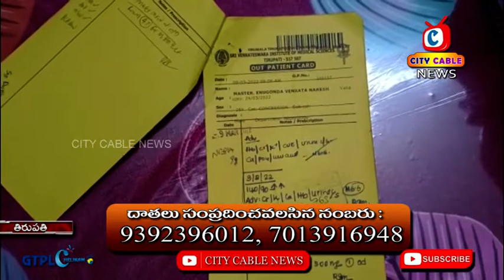Sayani Ardistunna Tandri || City Cable News Tirupati